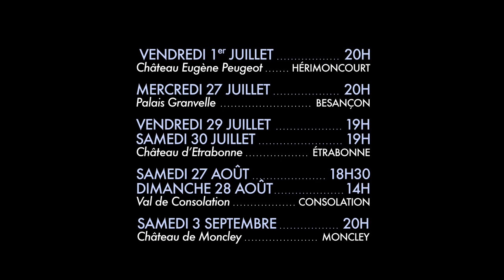Roi Lear - Bondinho - Teaser #1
Roi Lear c'est l'histoire d'une passation de pouvoir entre un Roi et ses filles. Avant de léguer son royaume à ses trois héritières, il leur demande laquelle d’entre elles l’aime le plus. Les deux premières sœurs, Goneril et Regan, couvrent leur père d’éloges amoureux, mais la plus jeune fille, Cordélia, refuse de parler : elle lui explique qu’elle l’aime comme une fille aime son père, ni plus, ni moins. Le Roi le prend comme un affront et la déshérite. Cet événement va déclencher un tumulte familial et diplomatique dans lequel des clans vont s’affronter pour s’emparer du trône.

AVEC
Jonas Burgunter, Aurélien Deque, Emmanuel Rovira-Figols, Benjamin Gateau, Anne-Claire Jullien, Adèle Lerch, Chloé Marguerie, Thomas Meyer, Fanny Sherer, Théo Pierrat.

REGIE SON ET LUMIERE
Adèle Draussin-Vignal

MUSIQUE ORIGINALE
Léo Débois

D’APRES L’ŒUVRE DE
William Shakespeare

ASSISTANCE À LA MISE EN SCÈNE
Loli Jean-Baptiste

TRADUCTION, ADAPTATION ET MISE EN SCENE
Aurélien Deque

PRODUCTION
Compagnie du Bondinho

PHOTOGRAPHIES
Nicolas Waltefaugle

RÉALISATION CAPTATION
Christophe Monterlos
CADRAGE
Florian Bandinu, Germain Letondor
PRISE SON
Carlos Alberto Campos Ortega, Geoffroy Garing

MONTAGE
Aurélien Deque
MISE EN PAGE
Claire Passard

La Ville de Besançon dans le cadre du dispositif Emergences, de la manifestation L’Été culturel à l’initiative du Ministère de la Culture et mise en œuvre par la  Direction régionale des affaires culturelles de Bourgogne-Franche-Comté et les opérateurs nationaux, du Conseil Régional de Bourgogne-Franche-Comté dans le cadre du dispositif de soutien à l’animation du patrimoine à travers la création artistique, du Conseil Départemental du Doubs, de la Communauté de communes du Val Marnaysien et de la Communauté de communes des Portes du Haut-Doubs.
En partenariat avec le CDN Besançon Franche-Comté, Le Théâtre de l'Unité, le Val de Consolation, la commune de Hérimoncourt, la commune d'Étrabonne, la commune de Moncley, l’association Cap Loisirs de Moncley, Sapangel, l’agence Territoires Landscape Architects.